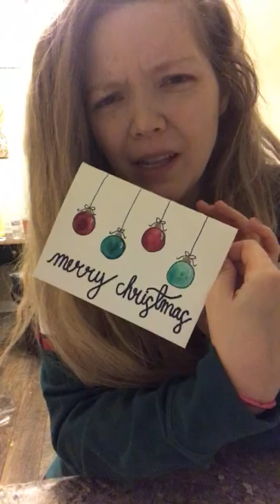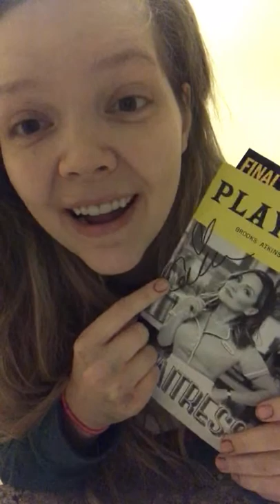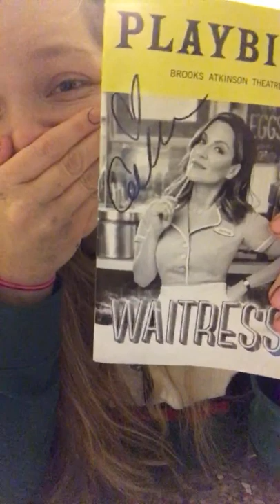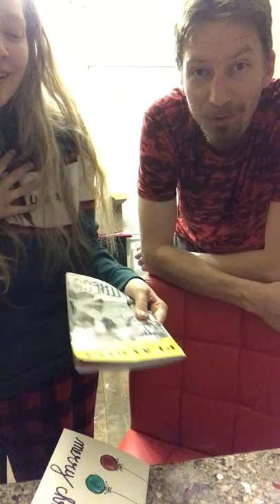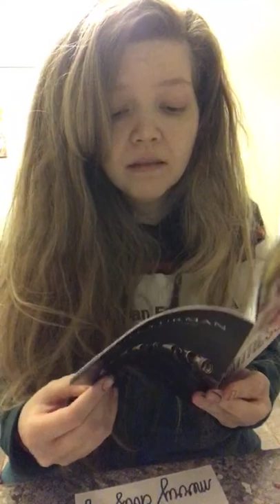Special P.O. Box gift, Tell Me Your Woes 😢 and How to Kiss!